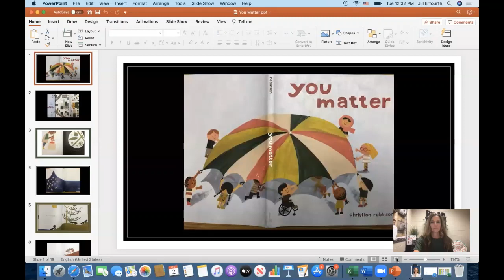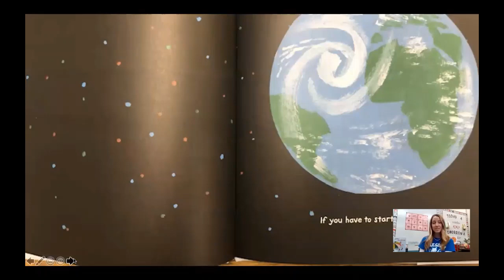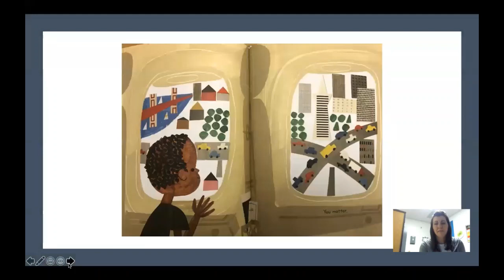February 3, 2021-World Read Aloud Day!